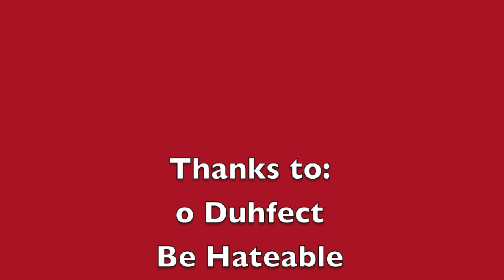DuhreL ReviS: Madden 25 Montage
Compilation of the sweetest plays done by me and some friends in the past few months

Songs:

Skrillex - Promises
Sleeping With Sirens - Fuck You
Senses Fail - Headed West